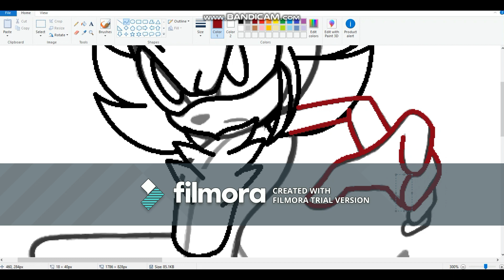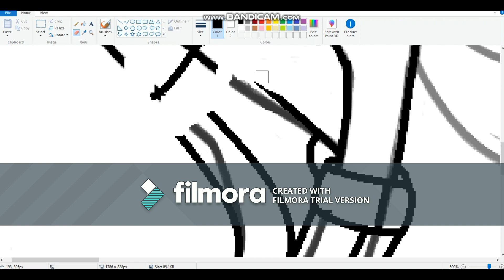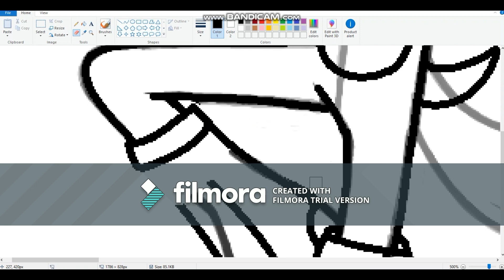Sonic Speedbase Colton The Lighthog Super Form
Credit to kimmi sutt for the base